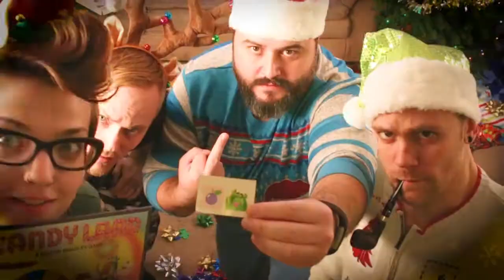Baby It's Cold Outside // NAOMI Ruckus Rose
Here is one of three holiday songs Aaron C Rowland and I recorded this year. I hope you get a couple laughs out of the video. Lord knows I shed a few tears from laughing so hard at Mike pretending to be me while he sang.

AND MORE

AND since I know there are going to be loads of people pissed off and offended, like so many of you like to be, here's an article explaining why it's stupid to keep getting offended by this fun, flirty, consensual song

Good Riddance To Bad Rubbish
12 new original alternative pop/rock songs that you're gonna love.